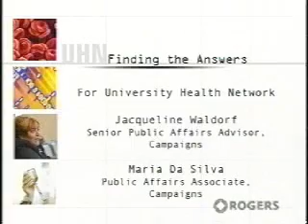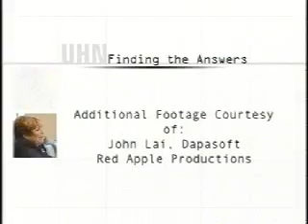UHN Finding the Answers: Heart Part III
A mechanical heart keeps a heart attack victim alive until a donor organ becomes available.